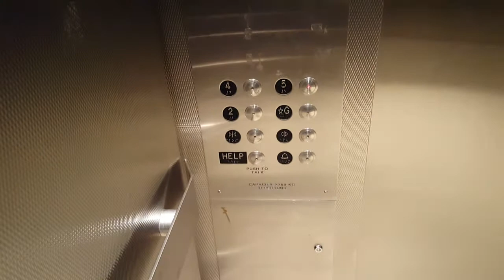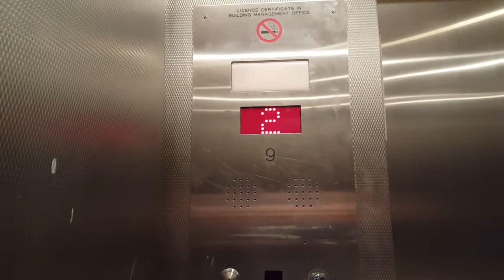ThyssenKrupp Hydraulic Elevators at Canadian Tire Eaton Centre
Here is an retake of the elevator at Canadian Tire located in Toronto Eaton Centre in Downtown Toronto.

# of elevators in the bank: 2
Brand: ThyssenKrupp
Type: In Ground Hydraulic
Capacity: 5000 LBS
Floor: 4